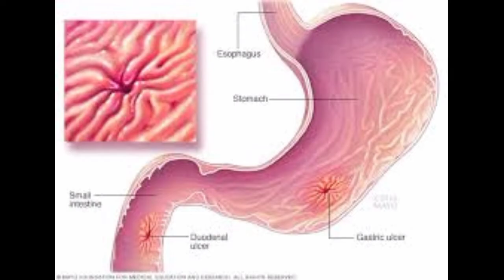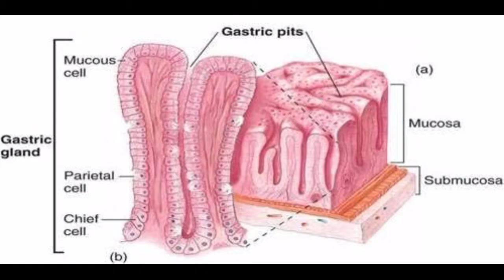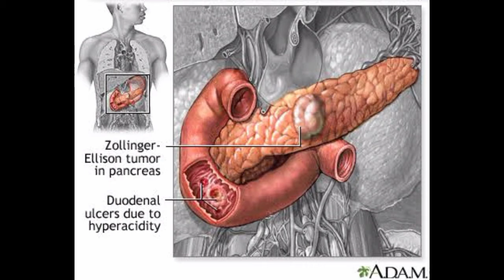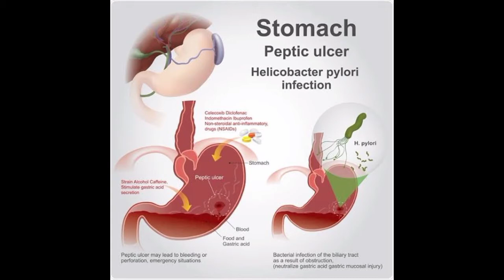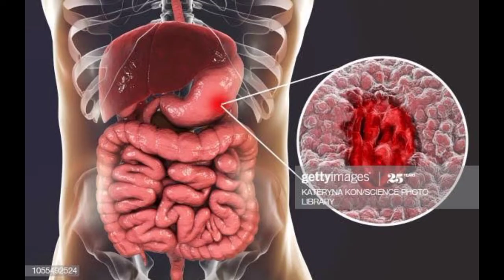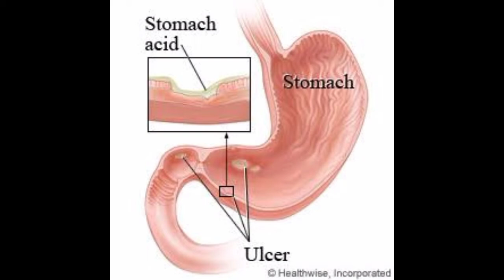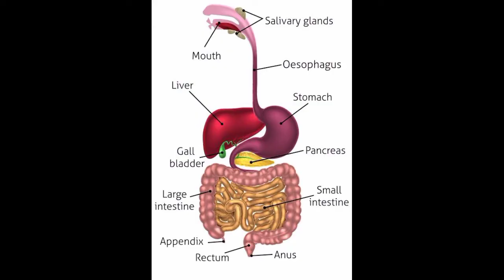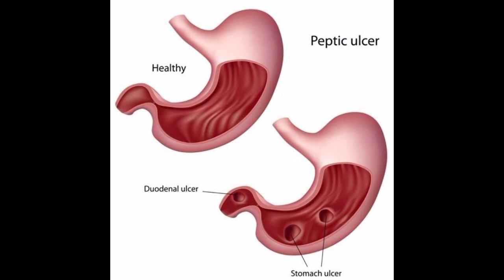Peptic Ulcer || What Is Peptic Ulcer In Homeopathy Medicine || পেপটিক আলসার কি , কারণ ,লক্ষণ হোমিও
Hello guys,
I am Doctor MJ.Biswas.Wellcome to our YouTube channel MJ HOMEO SPECIAL ,

   এই ভিডিওতে আলোচনা করা হয়েছে সেপটিক আলসার (Peptic Ulcer) সম্পর্কে ।
ভিডিওটি সম্পূর্ণ দেখ অবশ্যই তোমাদের ভালো লাগবে।